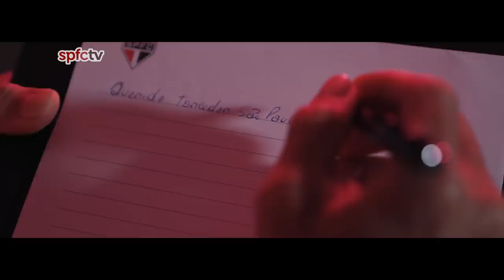HERNANES: DEFINITIVAMENTE ETERNIZADO | SPFCTV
Querido torcedor são-paulino,

Chegou o momento. E esse é um dos momentos mais difíceis da minha carreira: a hora de dizer adeus a vocês.

É difícil nessa hora conter as emoções e escolher as palavras certas para expressar a gratidão do meu coração pelo tanto de carinho, amor, respeito que vocês tiveram por mim. Por isso, resolvi escrever uma carta.

Uma carta é mais romântica, mais poética e como diz o provérbio latim: “Verba volant, scripta manent”. Ou seja: “As palavras faladas voam para longe, mas o que está escrito permanece”.

E permanecerá assim, nas minhas memórias, nas minhas lembranças, as glórias, as vitórias que vivi em nosso estádio, que por tanto tempo foi minha casa e que agora está vazio.

É ruim. Dói me despedir assim, longe de vocês, sem vocês por perto. Mas permanecerão para sempre em minha memória os gritos com as jogadas que fiz. Nunca esquecerei da emoção que senti em meu primeiro drible que levantou a torcida “Ééééééééé”. Ouvir esse grito no fundo, após uma bela jogada, após um drible, após um gol é algo que ficará marcado nas minhas melhores lembranças.

Vocês me deram muita emoção, mas sei também que foi porque eu pude emocionar vocês. Era para isso que eu trabalhava, para isso que eu treinava, para isso que eu queria ser o melhor: pra levar emoção à vida de vocês. E vocês se emocionaram e retribuíram nas arquibancadas, nas ruas.

Vocês transformaram a cidade de São Paulo e cada canto do nosso Brasil que visitei em lugares muito agradáveis de se estar.
Vocês transformaram as ruas em um jardim, pois onde eu encontrava um torcedor são-paulino eu recebia palavras com um perfume diferente. Vocês embelezaram minha vida, fizeram ela mais perfumada, mais alegre e por isso serei eternamente grato a vocês.

Quero deixar aqui também meu muito obrigado ao São Paulo Futebol Clube pela maneira única que me acolheu desde a minha chegada à cidade de São Paulo. Vim com apenas 16 anos, realizei o sonho de me tornar profissional com essa camisa aos 19 anos e tive, ao todo, quatro passagens pelo clube.

Em todos os momentos recebi muito carinho e suporte de todos os profissionais que trabalharam e que trabalham até hoje no clube, desde treinadores até o pessoal que trabalha nos CTs, alguns que já faleceram, mas todos foram importantíssimos no meu desenvolvimento profissional. O São Paulo abriu as portas do mundo para mim.

Aqui se encerra esse ciclo, pois a vida do jogador é uma sucessiva sucessão de sucessões que se sucedem sucessivamente. É necessário finalizar um ciclo para iniciar outro.

Foram muitas profecias, muitos momentos juntos.

Acredito no amor e sei que meu amor por vocês é eterno! Porque aqui é São Paulo, piiiiiii...

Hernanes, o Profeta

Desde 2008 mostrando conteúdos exclusivos do Tricolor!